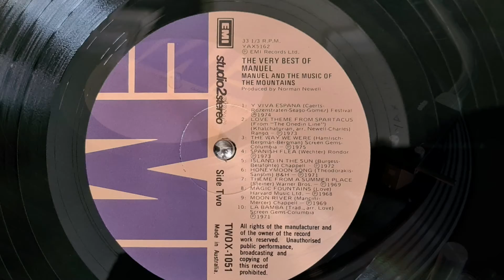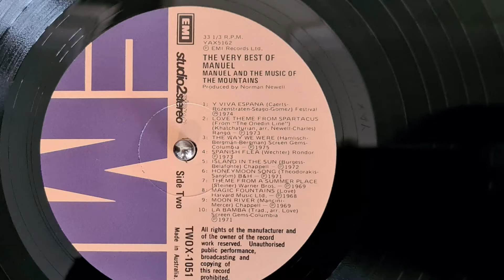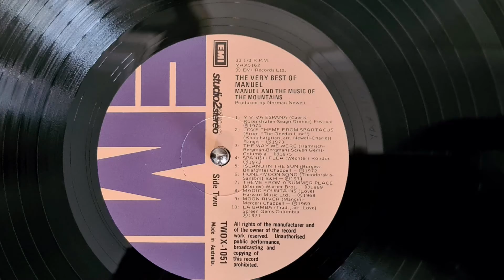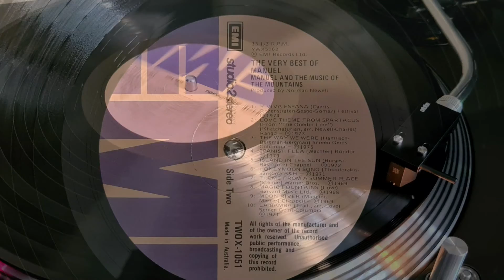15 Island In The Sun : Manuel And The Music Of The Mountains : 1977 (Aka Geoff Love Orchestra)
A collection of instrumental pop standards from an EMI studio orchestra that was lead by Geoff Love and how they got the pseudonym - ‘Manuel And The Music Of The Mountains’ really harks of old media show biz ideas, whereas today, we’d be needing verification of the fact that these people actually came from some undisclosed mountainous area and are they guilty of any cultural appropriation and with that, they’re possibly misleading us in the overall name concept ?

Look, that last paragraph appears somewhat ridiculous but given the post-modern, post PC world we occupy, maybe I’m onto something but this album would probably not be produced today as the light instrumental music scene, doesn’t really exist anymore as record labels consider maintaining an in house studio orchestra as an unnecessary expense.

Geoff Love, the man from Yorkshire, who originally was a trombonist, carved himself a very busy and successful music career, relative to a post war music industry, that embraced the many varied creative arts and ideas and still managed to make money, unlike today where anything outside the accepted money driven format is labelled as an esoteric, special interest or just uncool daggy music.

Geoff Love really kept some interesting collaborative creative company with a talent pool of the time like Shirley Bassey, Peter & Gordon, Max Bygraves, Mrs Mills lol.

Geoff was also a composer, occasionally sang and wrote the TV theme for Bless This House among his many varied numerous creative accomplishments over 50 years.

A BBC 2011 documentary titled, ‘The Joy Of Easy Listening’ touched on the many varied and eclectic instrumentalist artists of the post war era and there was a multitude of faceless men, who conducted studio orchestras for an emerging music market for adults and the special pays tribute to the men who created this soothing music, the work to achieve that ‘easy listening sound’ was anything but easy as they were accomplished musicians who knew how to get to the core of a melody in a three minute performance if needed, which required skilled creative arrangements.

I don’t believe everything was wonderful in the past but on a surface creative level, it appeared that a flourishing industry, led by old school thinkers who were prepared to give ideas and people a go was a very organic, gut instinct way of doing business but where creative open ideas are concerned, you do need the freedom to try different things and also time to allow talent to grow.

The expansive, sometime eclectic, creative music landscape we once occupied seems like a distant memory now as creative results demand instant success $$$ these days and we all know that’s not how real creative energy happens, the quality and range of pop material these days appears narrow and highlights the almost barren, at times soulless same sound music landscape we currently appear to endure, in the name of a money obsessed mainstream pop music business imo.

Played on a Technics SL-1210M3D Turntable with a Hana SL MC Cartridge, plus Musical Fidelity M1 VINYL Phono Pre Amp.